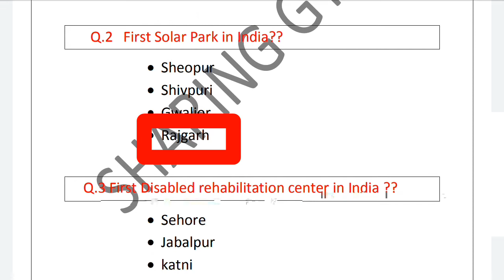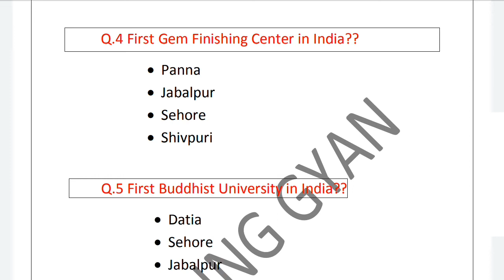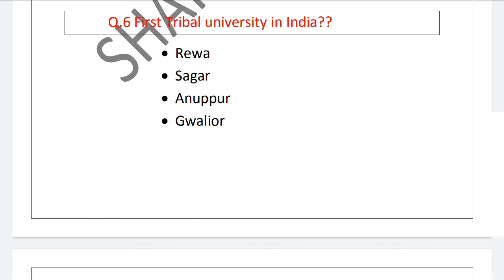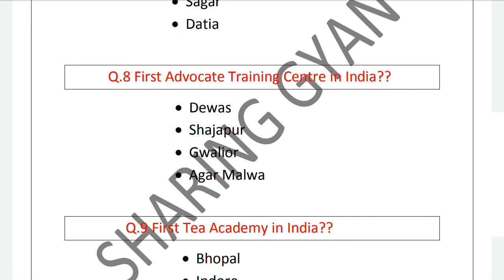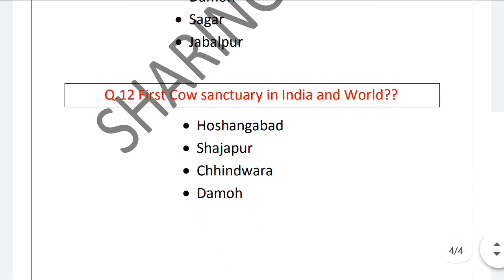MP GK QUIZ-2// FIRST IN INDIA// MP IMP QUESTIONS// MPSI,MPPSC AND ALL PEB EXAMS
Hello Friends,
In This Video I have designed the MP gk quiz which is very useful for your exam's point of view. This is Important for MPSI,MPPSC and Other PEB Exams . It is helpful to you and ease to easy learning.Once you watch this you can easily learn and clearing the concept.For Your Better Preparation I have made this to you .Learn The Way You Got Max Score In Exam So Further More Updates Are Coming, So Stay Tuned.

This Is My Iniative To Prepare Students For The Competitive Exams With My Own Experience Of Giving Exams And Preparing Strategies.
PLEASE SUPPORT ME TO ADDRESS MORE NEW THINGS TO YOU.